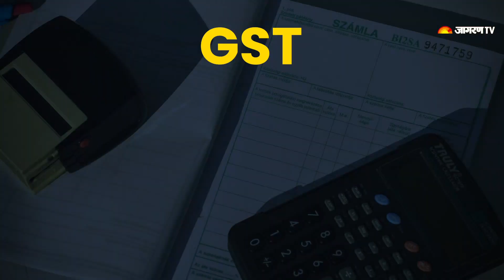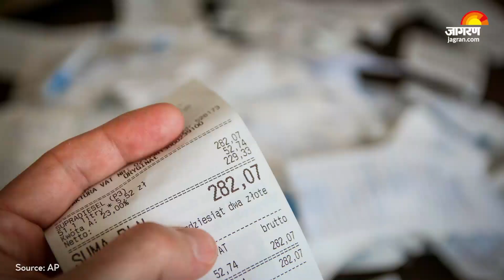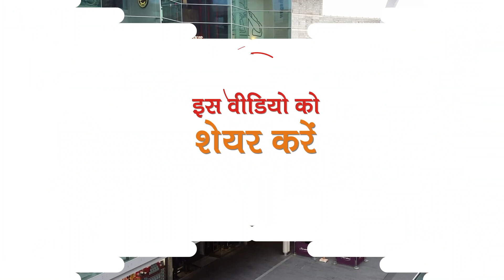GST Bill क्या होता है? | What is GST Bill?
GST Bill will be a landmark towards improving the tax structure in India. Goods and Services Tax is an Indirect Tax. GST is a single tax which will be levied on both goods and services.